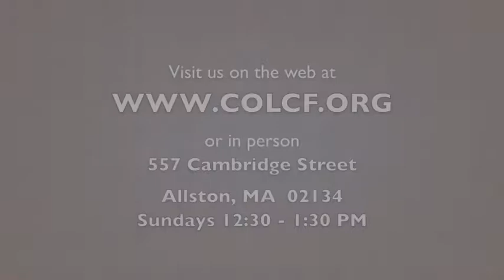2 Minutes of Prayer w/ Pastor Emmett (Tuesday, 8/7/2018)